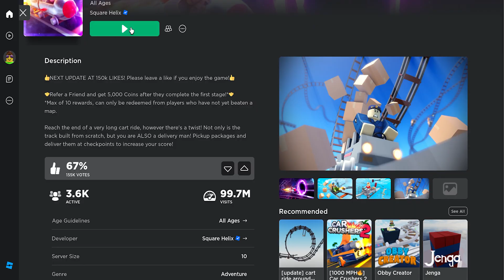Cart Ride delivery Service Update ROBLOX NEW CART RIDE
Hi guys! in this video we play the new update to Cart Ride Delivery Service on Roblox. This is a train riding ROBLOX cart delivery game in which you ride a cart that looks like a train cart on giant tracks. The train tracks go up, down, curve, flip and and dip. The train tracks can turn invisible which makes them dissapear and they can flip too. You have to go around on the train tracks collecting packages and then you go to a station and drop off all the packages. The packages give you money and you can upgrade your train cart or buy acessories. This is a fun roblox train game. I have fun riding this roblox train cart and crashing the train, derailing and falling off of the train tracks. If your train hits other trains then the train crashes and explodes. You can respawn from the last check point and you can also sabotage other train carts. This is a fun roblox train game.